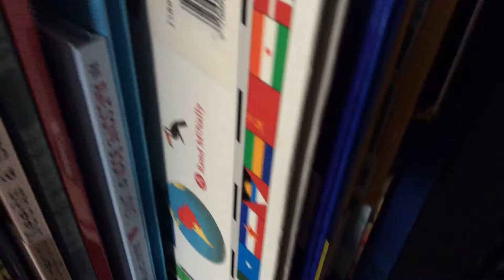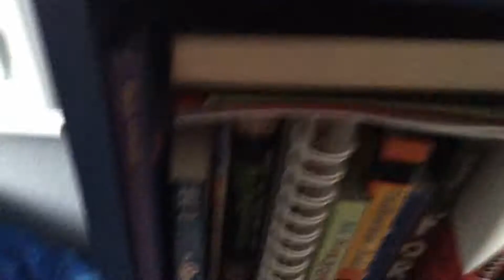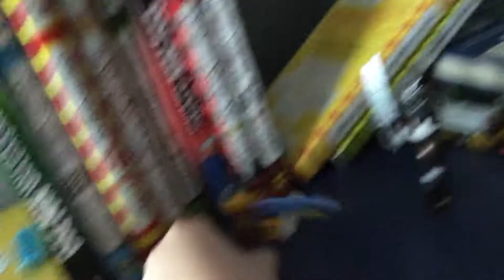Roblox the obby (part 2)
SLICE SLICE SLICE SLICE SLICE SLICE